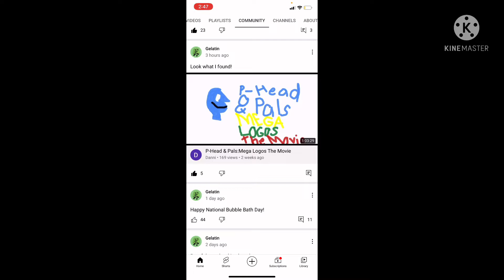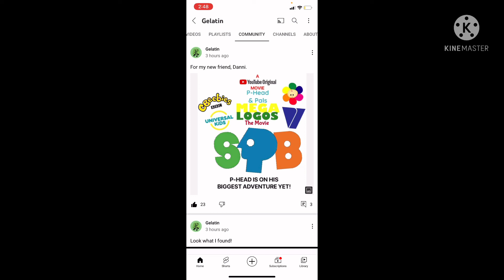Thank you so much @Gelatin!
He is so cool, this is the best day in my life!

Go sub to him here:UCTezlhOdLC4vrfYlkn0mMSA